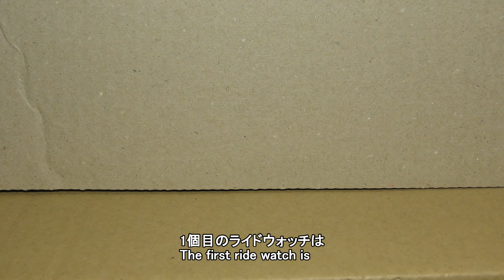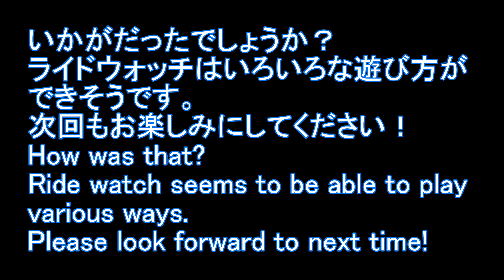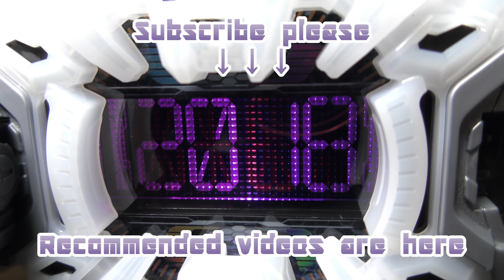5th What are the ride watches KAMEN RIDER ZI‐O